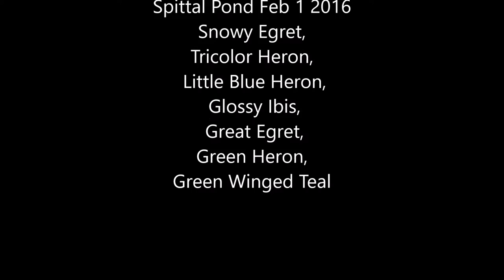Spittal Pond Feb 1 2016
Snowy egret, tricolor heron, green heron, great egret, glossy ibis,green winged teal, Spittal Pond, Bermuda